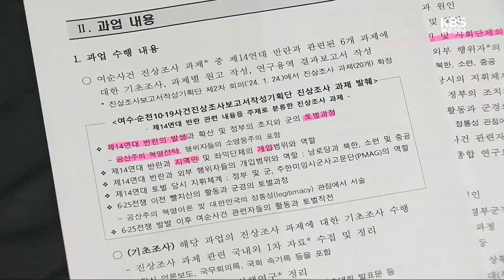[여기는 전남] ‘지역에서 세계로’ 글로컬미래교육박람회 개막 / KBS 2024.05.29.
[앵커]

 미래 교육의 새로운 틀을 제시하는 대한민국 글로컬 미래교육박람회가 오늘 여수에서 개막했습니다.

 전남의 지역 특성을 살린 미래 교육을 선보일뿐만 아니라 세계의 다양한 교육 모습이 관람객들에게 소개될 예정입니다.

 [리포트]

 '공생의 교육, 지속 가능한 미래'를 주제로 한  글로컬 미래교육박람회가 개막했습니다.

 대한민국을 넘어 전 세계 교육 현장에 안착할 수 있는 미래 교육의 방향을 모색하기 위해 전라남도교육청이 처음으로 마련한 국제 박람회입니다.

 [김대중/전남도교육감 : "박람회의 이름을 '글로컬 미래교육'으로 정한 것도 지역적 세계화를 통하여 지속 가능한 미래를 함께 만들어가자는 의지의 표현입니다."]

 세계적인 석학들도 미래 교육에 대한 논의를 위해 여수를 찾았습니다.

 '정의란 무엇인가'의 저자 마이클 샌댈 미국 하버드대 교수는 기조강연에서 더 나은 미래 사회를 위해 공동체 안에서의 연대와 협력을 강조했습니다.

 전남 학생들과 한국의 대입제도, 인공지능 시대에 중요한 가치 등에 대해 질의 응답 시간을 갖기도 했습니다.

 [장한비/순천강남여고 2학년 : "공동체가 중요하다는 것을 한 번 더 알게 되었고, 공생이라는 개념도 다시 한번 생각해볼 수 있는 기회가 되었다고 생각합니다."]

 박람회 첫 날 전국의 학생과 교직원 등  4만 명이 넘는 참관객이 몰리면서 여수세계박람회장이 모처럼 북적였습니다.

 박람회 기간에는 전남 교사 4백여 명이 참여한 2030년 미래 수업 교실과 22개 나라 국제교육관이 운영되고, 축구지도자 손웅정 등이 참여하는 직업 토크쇼도 열립니다.

 글로컬미래교육박람회는 마지막 날인 다음 달 2일, 전국 17개 시도교육감과 22개국 교육자들이 참여하는 글로컬교육 공동선언을 발표합니다.

동부권 주민들, 전남도 의대 공모 방식…불신 73.8%

전남 동부권 주민들은 전라남도의 의대 유치 공모방식에 대해 강한 불신을 가지고 있는 것으로 나타났습니다.

순천시가 순천과 여수 등 동부권 7개 시군 2천5백명을 대상으로 설문조사한 결과, 공모 방식 신뢰 여부에 대해 불신한다는 응답이 73.8%, 신뢰한다 19%로 나왔습니다.

또 의대 신설 지역으로는 순천대 중심 동부권이라는 응답이 97.5%를 차지했습니다.

이번 조사는 순천시 등이 코리아리서치인터내셔널에 의뢰해 24일부터 26일까지 전화면접조사로 실시했고 표본오차는 95% 신뢰수준에 ±1.96%p입니다.

여순사건위원회, 연구용역 발주…“역사왜곡”

여순사건위원회가 '여순사건을 14연대 반란'으로 규정한 연구용역 등 4건을 동시에 발주했습니다.

여순사건위원회는 14연대 반란 과정과 정부 대응, 민간인 가담자 처벌 법적 재검토 등의 연구용역에 대해 내일(30일) 개찰할 예정입니다.

진상조사보고서작성 기획단은 용역 결과 등을 토대로 보고서를 작성할 예정인데, 유족과 시민사회단체들은 용역 과제 자체가 역사왜곡을 담고 있다며 반발하고 있습니다.

여수 이순신도서관, 공공도서관 평가 전남 1위

여수 이순신도서관이 2024 전국도서관운영평가에서 전남 48개 공공도서관 가운데 1위로 선정됐습니다.

2019년 개관한 이순신도서관은 약 11만 권의 장서를 보유하고 있고 하루 평균 방문객은 2천 명으로, 청년 도서구입비 지원과 4차산업 교육, 북스타트 꾸러미 배부 등 다양한 사업을 추진하고 있습니다.